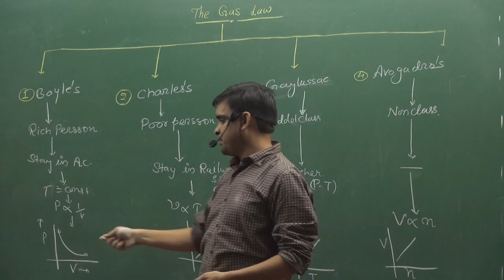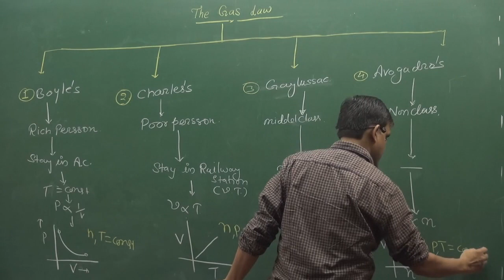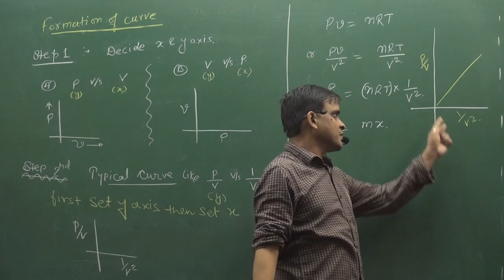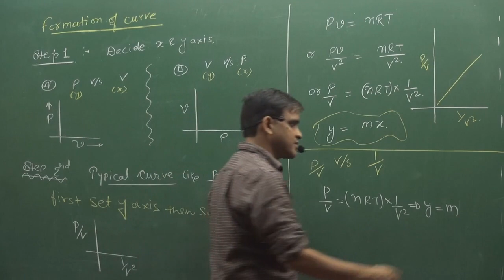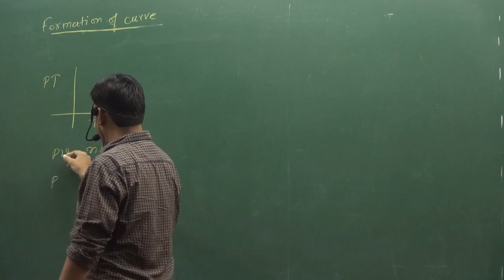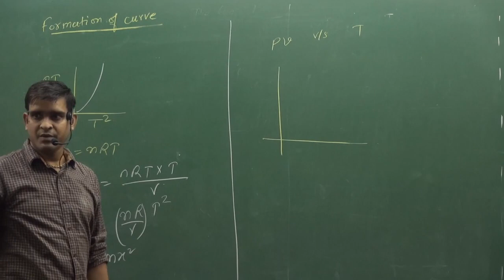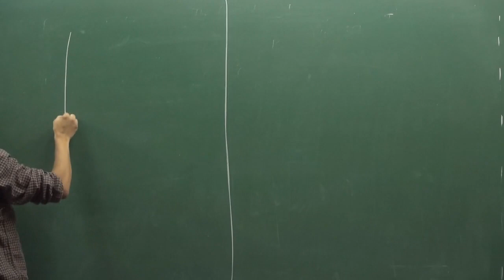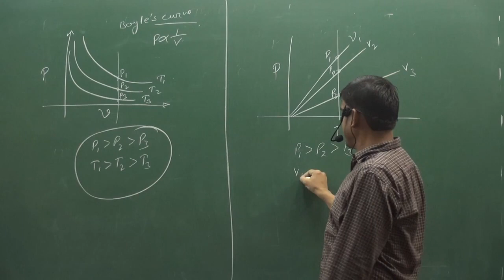6 The Gas Law | GASEOUS STATE | PHYSICAL CHEMISTRY | IIT | NEET